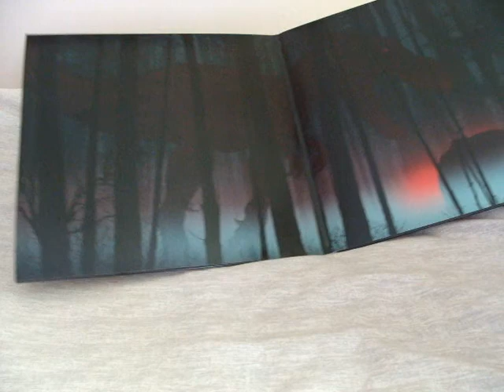John Williams - Jurassic Park Mondo version B "Amber" [ Vinyl Unboxing ]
John Williams - Jurassic Park

Mondo

Amber version 1000 Copies